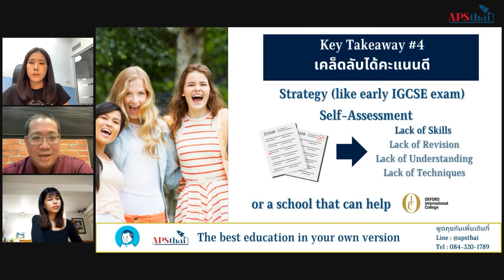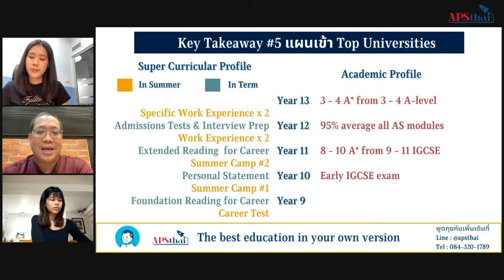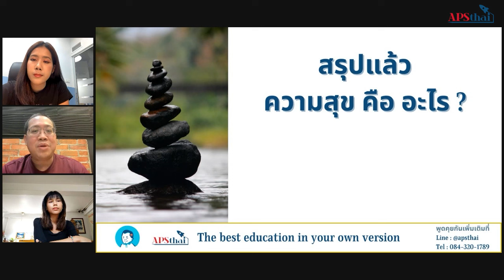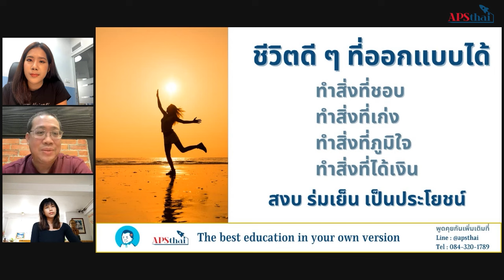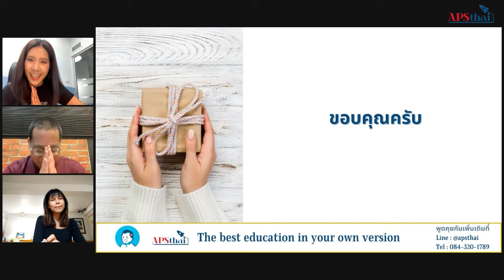เคล็ดลับได้คะแนนดี